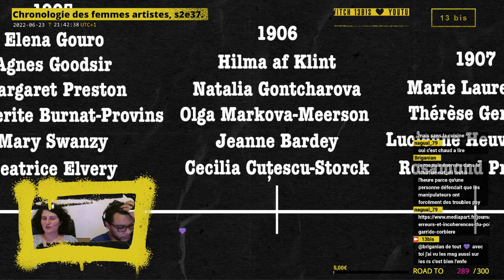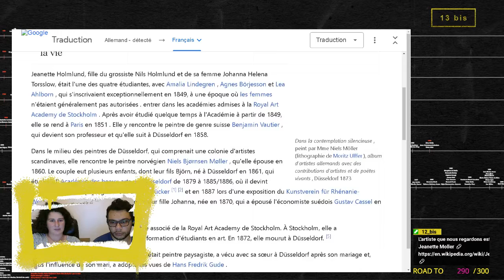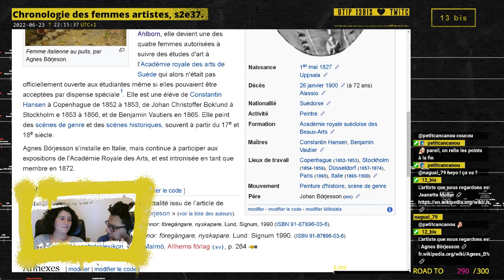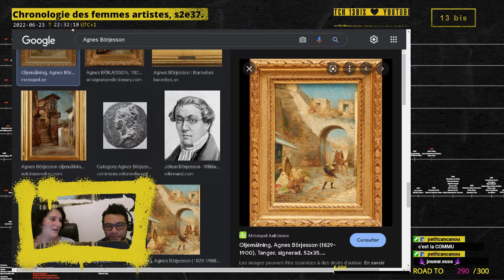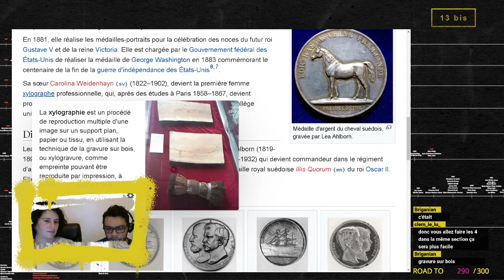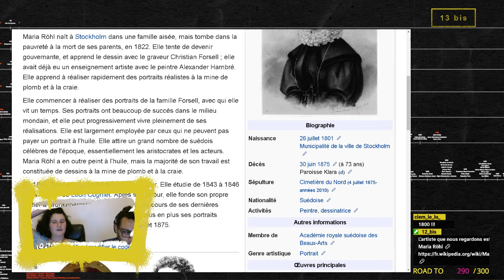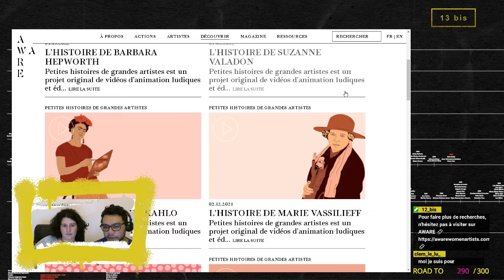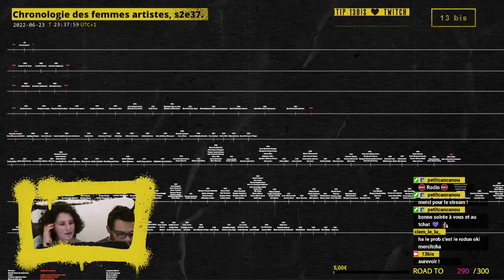Chronologie des femmes artistes, saison 2, épisode 37.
Archives live du 23 juin 2022.

Femmes artistes découvertes :
00:00 • Introduction

12:50  • Jeanette Moller, 1864.
33:50 • Agnes Börjesson, 1873.
1:03:20 • Lea Fredrika Ahlborn, 1855.
1:23:45 • Maria Röhl, 1843.

1:39:48 • Outro